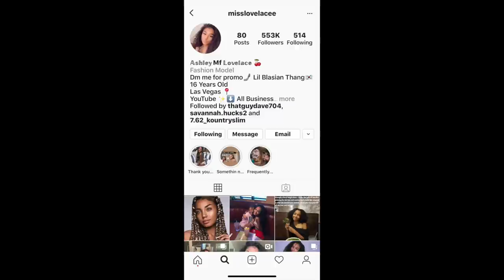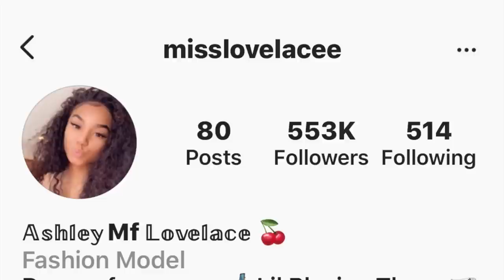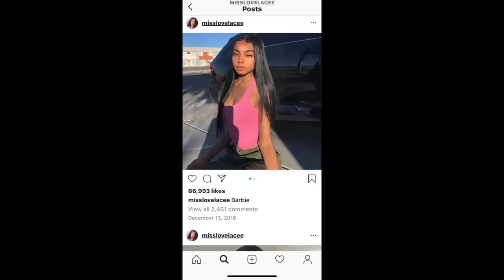THE TRAGIC STORY OF ASHLEY LOVELACE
Ashley was an instagram  model whose life was ended tragically due to mental health and social media.

New to my channel? Click to join!
📸INSTAGRAM FOR UPDATES: KEY DARLYCE